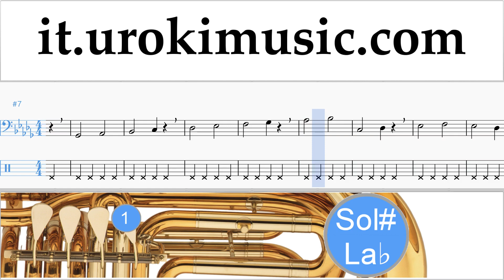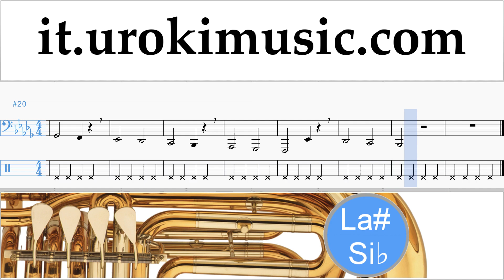Corso di Tuba Ozuna - Dile Que Tu Me Quieres Tablature Tab Parte#1 Esercita um-i276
Corso di Tuba Ozuna - Dile Que Tu Me Quieres Tablature Tab Parte # 1 um-i276 Parte # 1 contiene esercizi. Questi esercizi preparerà per la parte # 2. Si prega di scrivere nei commenti, come rendere le lezioni più utile a voi?